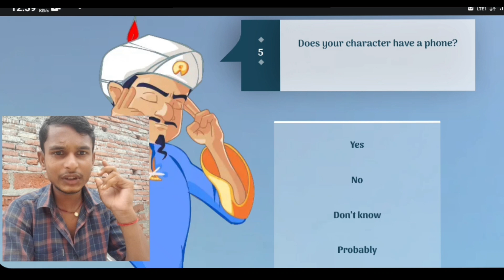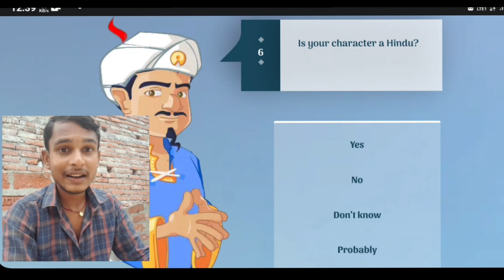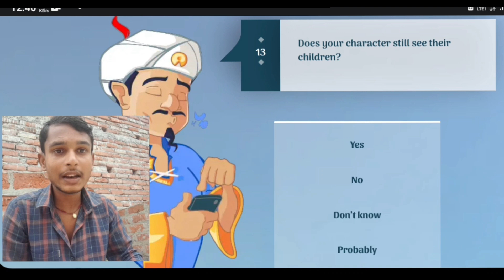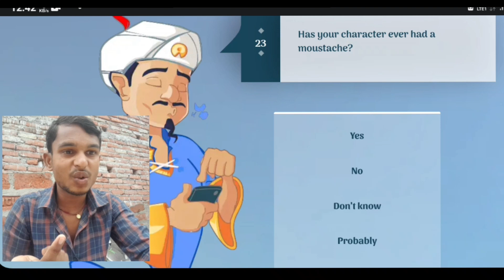Can Akinator Guess Ravan 🫣